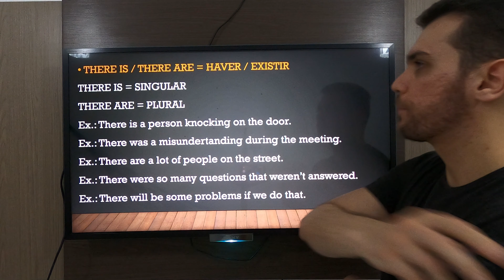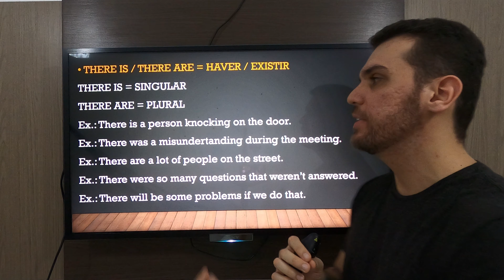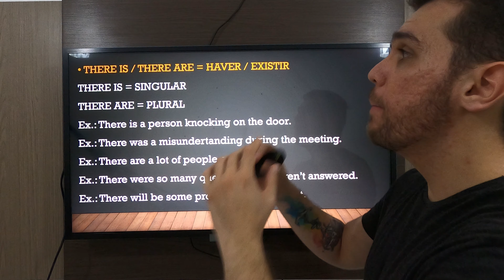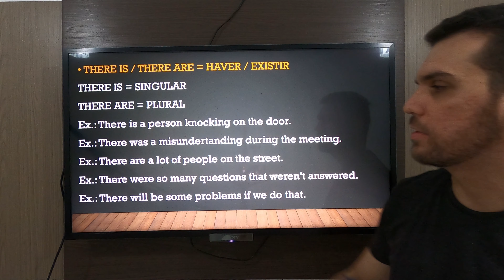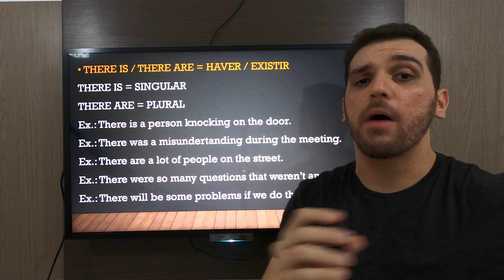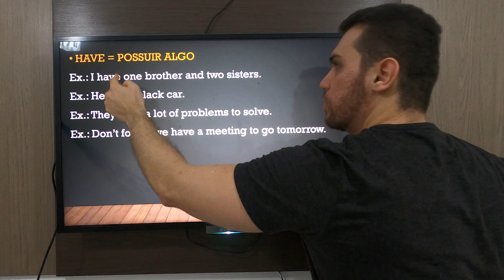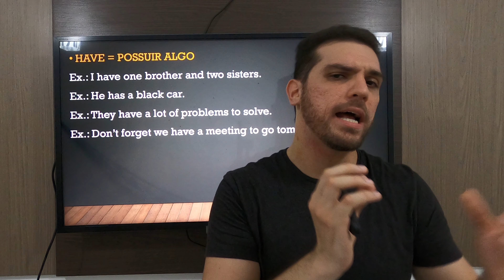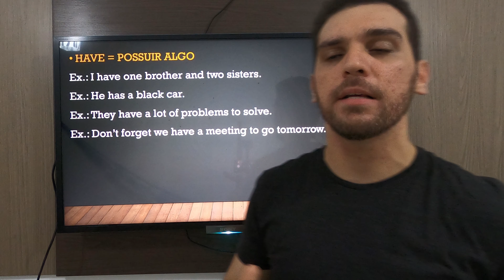There is x There are x Have (Diferença entre haver e possuir)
Fala galera, tudo bem com vocês?! How are you doing?! I hope it's fine.
Nesse vídeo você vai aprender a diferença entre os verbos "haver" e "possuir" em inglês que causam muita confusão na cabeça de nós brasileiros, mas que você vai perceber que é muito simples de entender. Assiste o vídeo e aproveita!
Meu curso de Inglês completo para escolas militares com todo o conteúdo dos editais e todas as provas resolvidas da EFOMM, AFA, EEAR e Escola Naval.